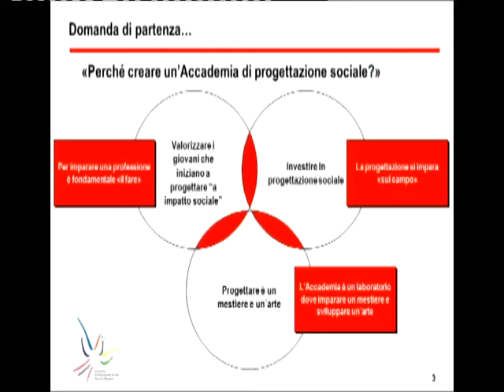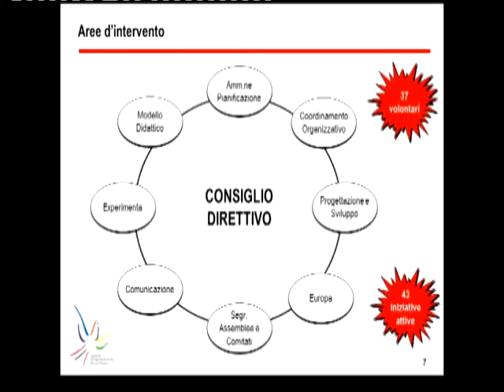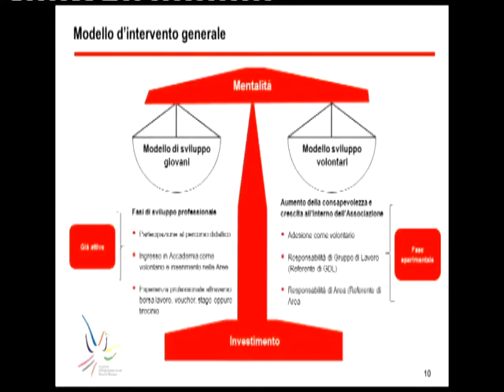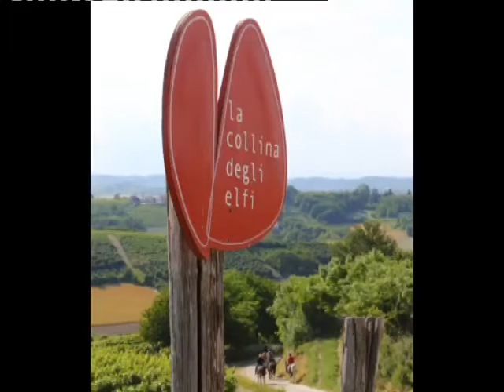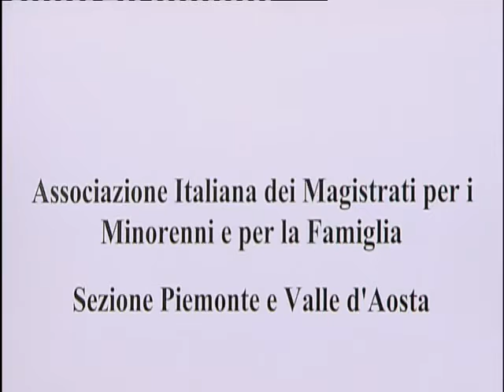Programmi dell'accesso, sabato 9 luglio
Grazie all’accordo tra Comitato regionale per le comunicazioni (Corecom) e Rai è possibile, per associazioni e onlus, disporre di uno spazio gratuito e autogestito di cinque minuti, sulle frequenze regionali della televisione di Stato.
In questa puntata: 1) Le Cure Palliative della F.A.R.O.; 2) TEATR-ABILE; 3) Casa della progettazione: i progetti a servizio della comunità; 4) Il gioco della vita oltre la malattia; 5) Minorenni e Informazione